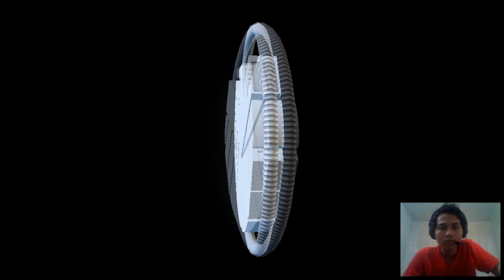Bapak Siapa Itu Muncul di LEGO MARVEL Superheroes Part 7